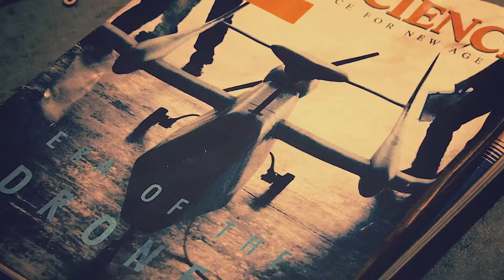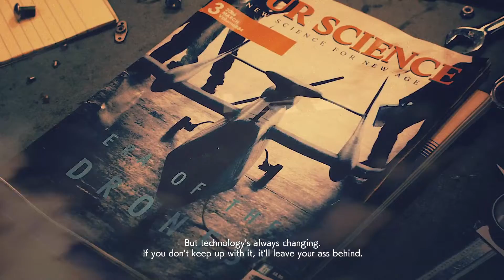ACE COMBAT™ 7: SKIES UNKNOWN Intro+Mission 1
Captured on PS4 pro